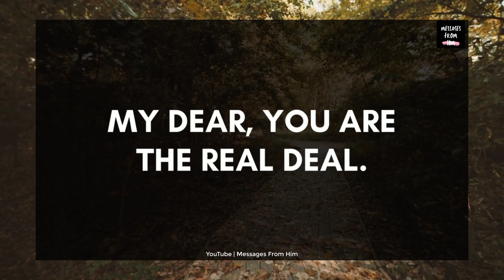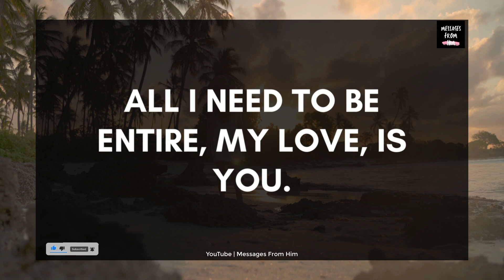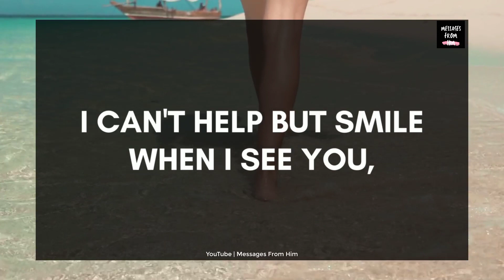🌈 Your Partner Current Energy | And You Have Won Heart With This 💓💕🌹💌 Divine Masculine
RELATED QUERRIES :
divine masculine